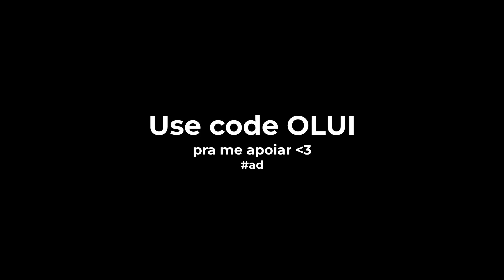Dei uma AULA DE FORTNITE pra um YOUTUBER FAMOSO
Dá uma passada lá no canal do @dengoso_!

🖥 Meu Setup 🖥
Placa de Vídeo ➡ RTX 2060 6GB Gigabyte